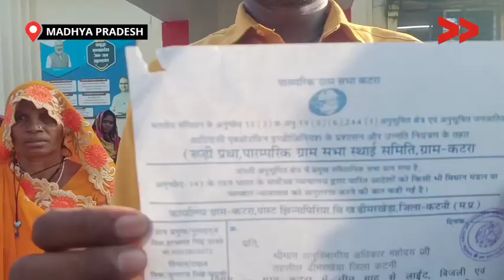IMPACT । बिजली सुविधा बहाल होने से समुदाय में राहत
पिछले 5 माह से खराब पड़े ट्रांसफार्मर के कारण इन वार्ड के लोगों को अंधेरे में रहना पड़ रहा था। समुदाय के इस समस्या पर सामुदायिक संवाददाता निरंजन सिंह ने वीडियो रिपोर्ट कर समुदाय और अधिकारी के सहयोग से बिजली की सुविधा बहाल हो पाई है।

Community Correspondent Niranjan Singh reports from Katani, Madhya Pradesh for Video Volunteers.